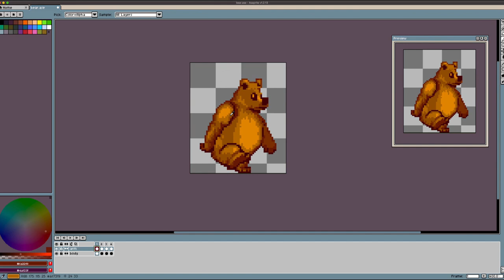SunnyLand Enemies Pack 1